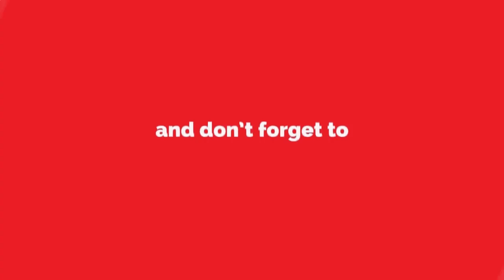वसईतील ७० टक्के खड्डे बुजल्याचा पालिकेचा दावा